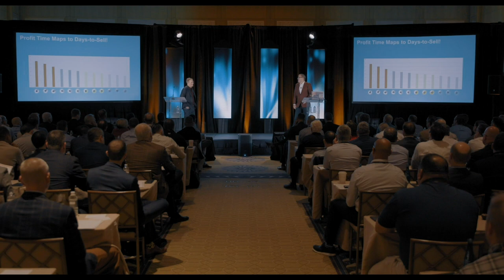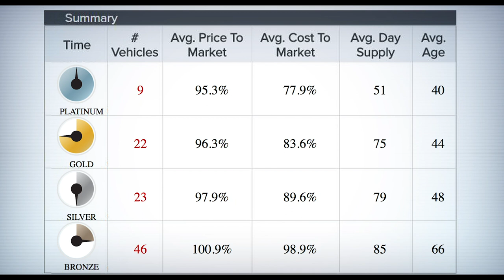Dale Pollak and Chris Stutsman | The Moment of Discovery